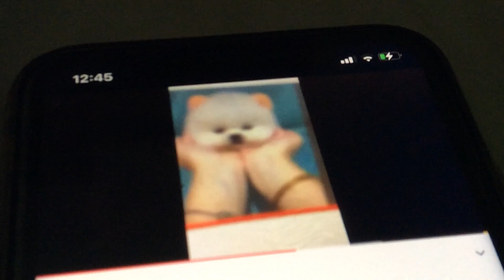May 26, 2021